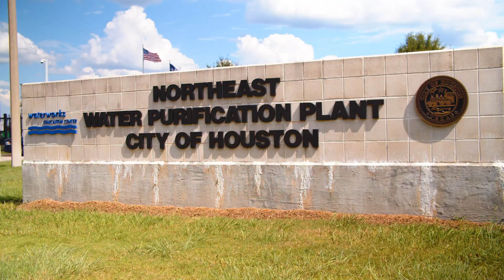The Future of Drinking Water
Houston Texas is no stranger to flooding events – nor to the litany of problems flooding can create, including how it can affect drinking water quality and availability – potentially creating health crises.

Houston has made positive efforts to mitigate flooding through engineering and gray infrastructure, but the need for additional mitigation is still great.

Trees and forests act as natural mitigation for flooding.

Proactive forest conservation and tree management can help prevent flooding in urban environments.

City planners need to collaborate with forestry and flooding experts to create and maintain more natural infrastructure to mitigate damage from large scale flooding. There is also a need for regulatory agencies to step in and provide baseline for efforts that must be taken to mitigate flood disasters.

Healthy forests are critical to the future of our drinking water.